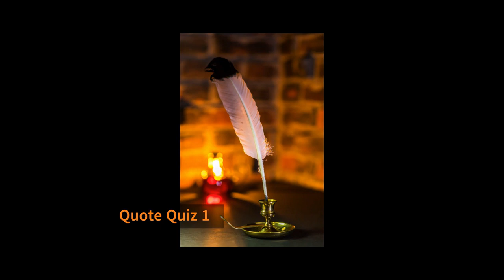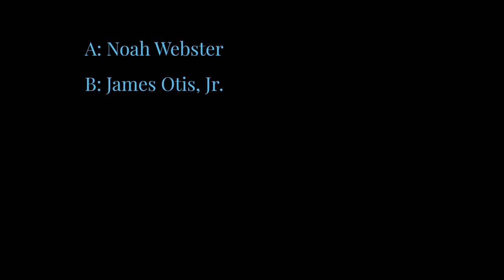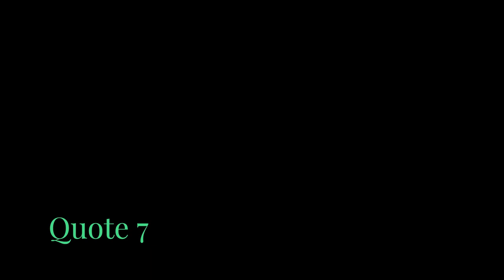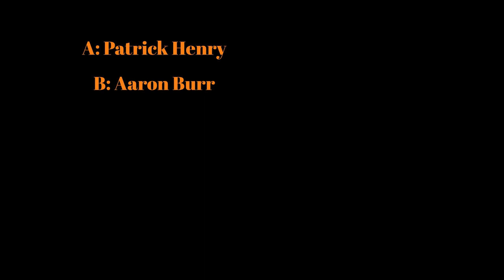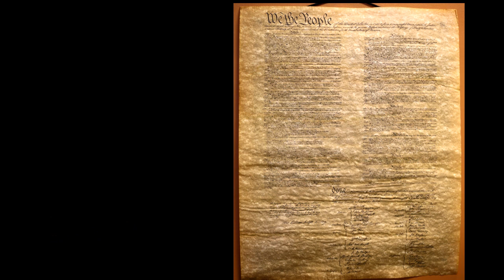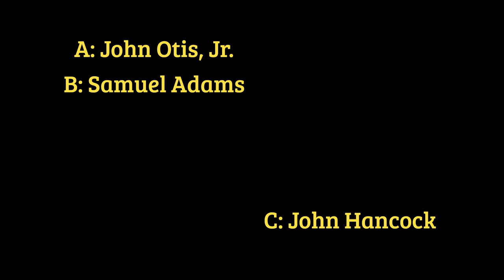QUOTE QUIZ | How well do you know the words of the USA's Founding Fathers? | Quiz 1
Thank you for spending some time with me today!

Content:
1. Photo by Pierre Blaché
2. Photo by asim alnamat
3. Video by samer daboul (and continuously)
4. Photo by cottonbro studio
5. Photo by Evelyn Chong
9. Photo by Towfiqu barbhuiya
10. Photo by lalesh aldarwish
11. Photo by Алесь Усцінаў
19. Video by Philip Wels
20. Video by Yaroslav Shuraev
22. Video by Yaroslav Shuraev

Songs ::

1. "Funky Fresh", Music by Joystock (x 2)
2. "Coffee Break", Music by Joystock (x 2)
2. "Oceanic Drift", Music by Joystock

Thank you for sharing your time. Blessings!